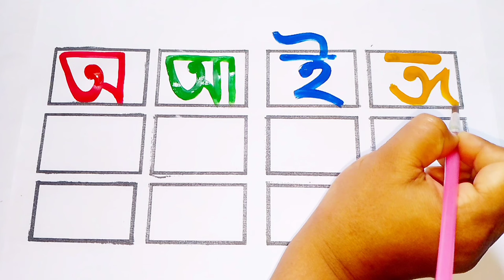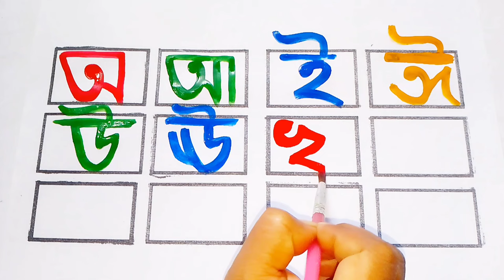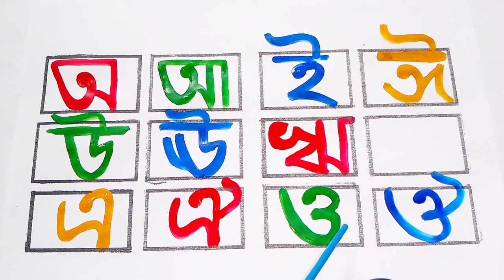অ আ ই ঈ উ ঊ ঋ এ ঐ ও ঔ | স্বরবর্ণ | Sorborno | অ আ ই ঈ এসো বাংলা শিখি